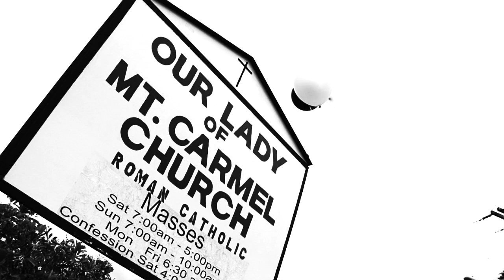Julian + Addy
Shot the wedding video of my co-worker and friend. This time it was his turn to be in front of the camera.